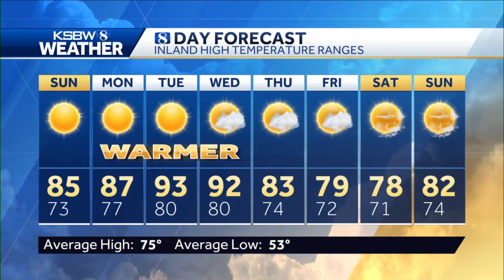Warming Trend on the Way